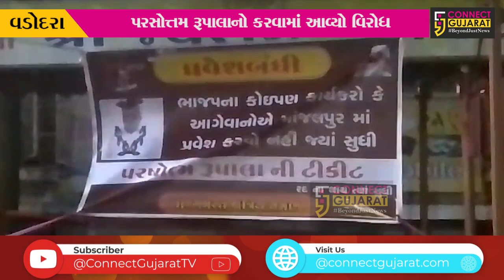વડોદરા: માંજલપુર ગામમાં પરસોત્તમ રૂપાલાનો વિરોધ, ટીકીટ રદ્દ કરવાની માંગ